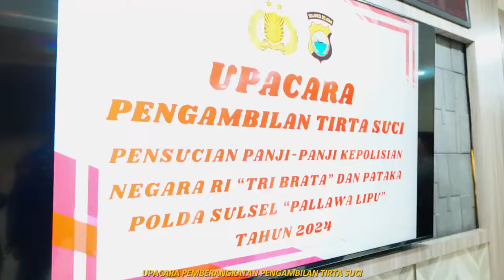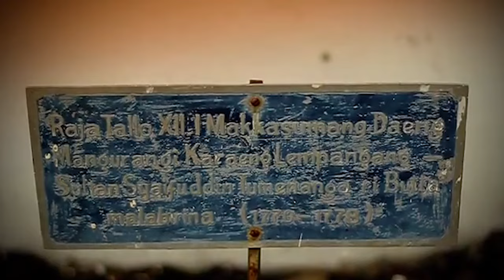Pengambilan tirta suci di sumur tua pemakaman raja Tallo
Kapolda Sulawesi Selatan Irjen Pol Andi Rian R Djajadi, S.I.K., M.H memimpin apel pemberangkatan pengambilan air suci dalam rangka hari Bhayangkara ke 78 di Mapolda Sulsel pada hari Kamis, (6/6/2024)

Dalam pemberangkatan pengambilan air suci ini di pimpin langsung oleh Punggawa Bhayangkara Pallawa Lipu Polda Sulsel yang bertempat sumur tua pemakaman raja Tallo dan di kawal ketat oleh Direktorat Lalu lintas dan Kesatuan Brimob Polda Sulsel

Irjen Pol Andi Rian R Djajadi, S.I.K., M.H menjelaskan tujuan pengambilan air suci ini adalah tradisi untuk mensucikan Panji-Panji Kepolisian Negara Republik Indonesia yang berada di jakarta dan pataka Polda Sulsel Pallawa Lipu

"Saya Kepala Kepolisian Daerah Sulawesi Selatan hari ini menerima tirta suci dari Punggawa Bhayangkara Pallawa Lipu Polda Sulawesi Selatan dan selanjutnya digunakan untuk pensucian panji-panji Kepolisian Negara Republik Indonesia Tribrata di Jakarta dan pensucian pataka Polda Sulawesia Selatan Pallawa Lipu" ucap Irjen Pol Andi Rian R Djajadi, S.I.K., M.H.